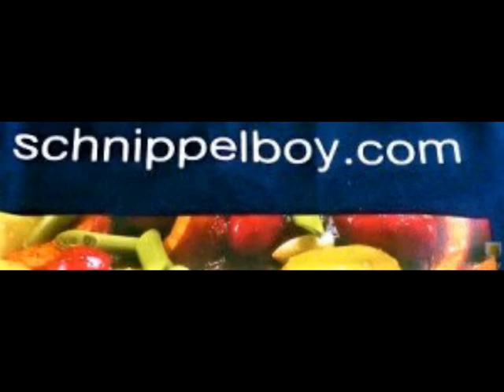Schnippelboy --- Überbackener Blumenkohl mit Kartoffel-Petersilienstampf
Überbackener Blumenkohl mit Kartoffel-Petersilienstampf:
Blumenkohl blanchieren und zerteilen, in eine gefettete Form verteilen,eine Mischung aus:"Milch,wenig Sahne,2 Eier, geriebenen Käse,
sowie Salz/Pfeffer und Muskat",darüber gießen.
Einige Butterflocken kommen obenauf. Bei 200° Umluft etwa 35 Min.
backen.  Dazu gab es Kartoffelstampf mit reichlich gehackter Petersilie.